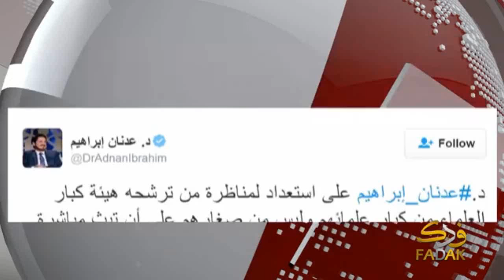تعليق الشيخ مزمل فقيري على طلب عدنان ابراهيم لمناظرة هيئة كبار العلماء